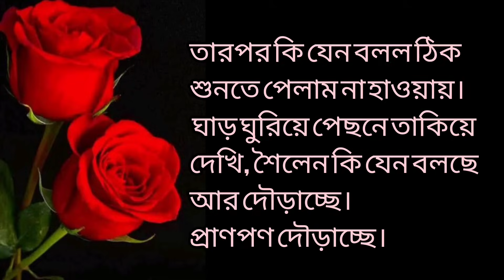মানুষ সময় থাকতে সম্পর্কের মূল্য দেয় না,হারিয়ে ফেলার পর ফিরে পেতে চায়।।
story #11

আজকের গল্প - এসেছি
কলমে : বাবুরাম মণ্ডল

hearttouching story
sad story